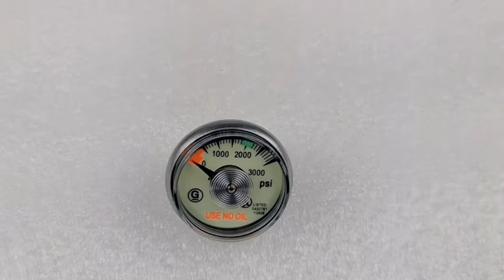Spiral tube medical gauge Ul listed made by GC-Bob